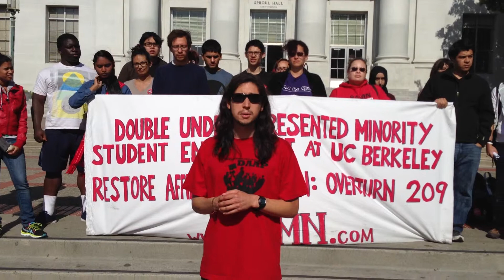David Douglass speech